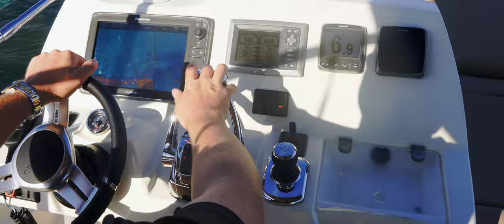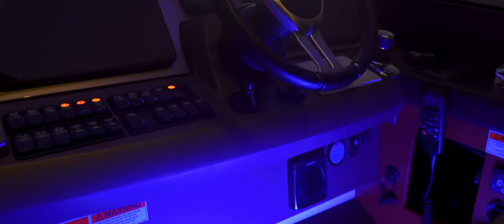Maximilian 2015 Prestige 550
Featured here is the 2015 Prestige 550 Fly Maximilian. Please consider Apple Vision Films for any video production services that you or your business may need.